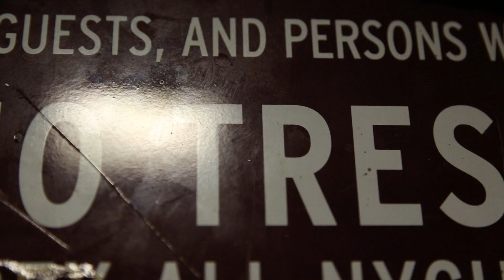Nook-Heaven Or Hell Official Music Video